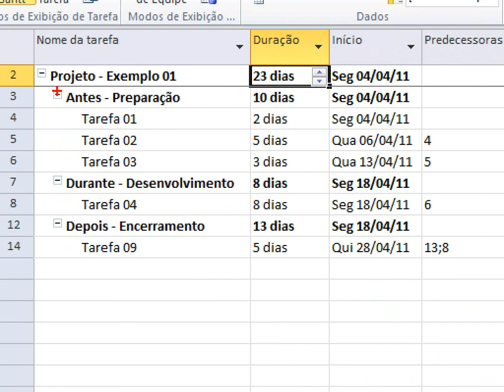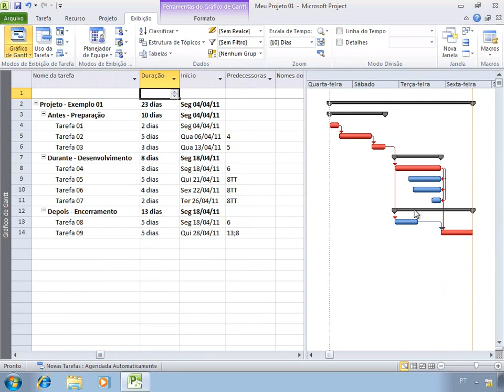Project 2010 - Caminho Critico - Filtrando Exibição Tarefas